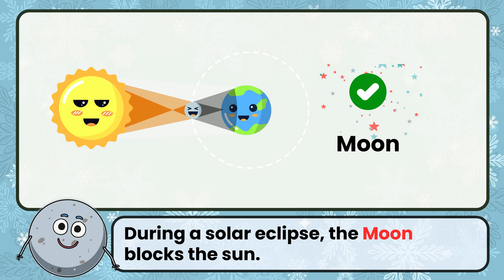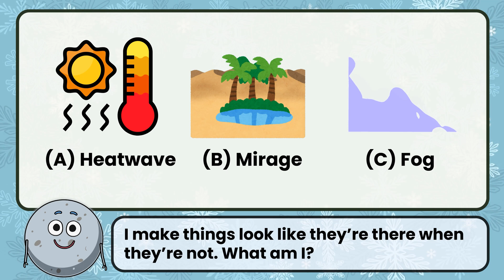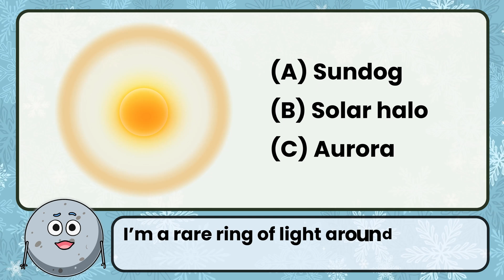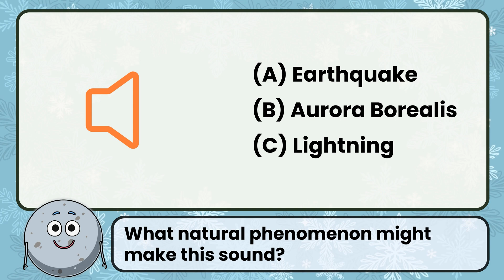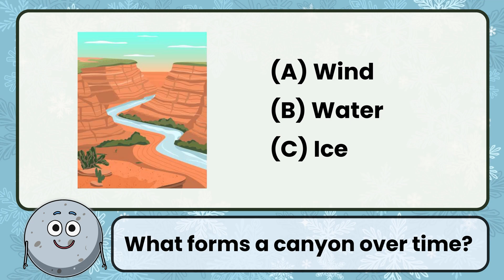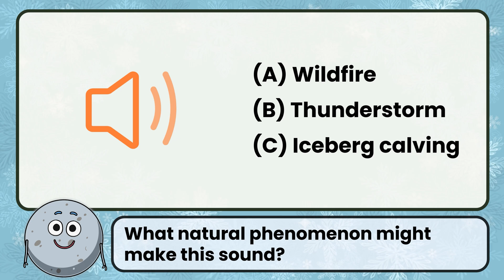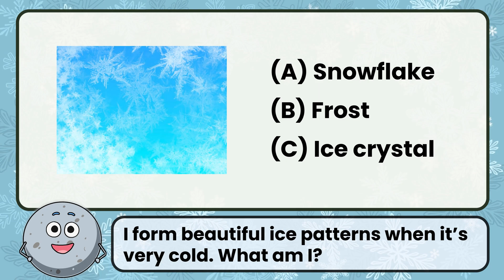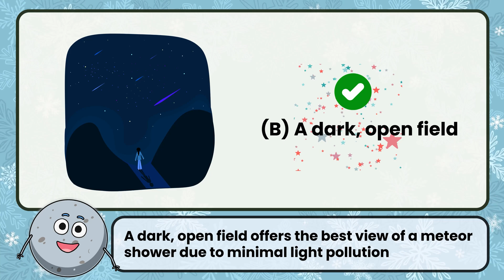Brain Quest Challenge - Natural Phenomena for Kids #4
Welcome to our exciting Brain Quest Challenge - Natural Phenomena #4!

In this fun-filled video, we dive into the fascinating world of natural phenomena with engaging questions designed for kids.

Join us as we explore various natural wonders and encourage young minds to think critically and creatively. This interactive challenge is perfect for families to learn together, sparking curiosity and making education enjoyable!

What to expect:
- Exciting Questions: Test your knowledge about natural phenomena!
- Fun Facts: Discover amazing facts that will wow you!
- Team Learning: Work together with friends or family to find the answers!

Get ready to embark on this educational adventure and see how much you can learn while having a blast!